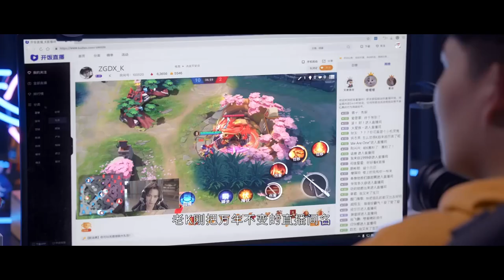隊友不和輸比賽，卻怪罪男神和萌妹戀愛，萌妹不開心讓男神心疼🍒Falling into your smile